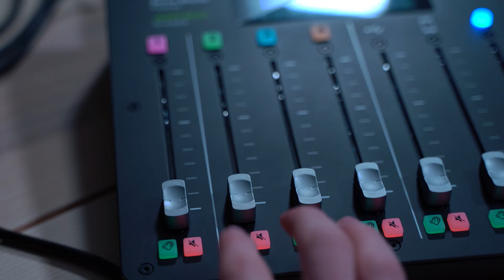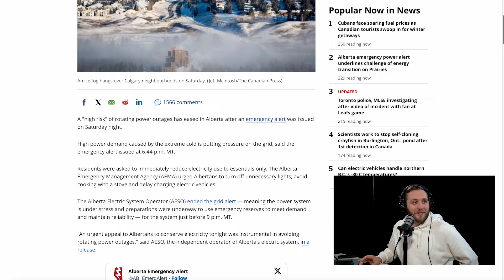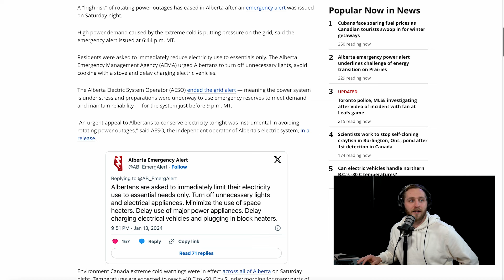Chill Shock: Alberta's Power Peril, Green Energy Gaps, and the RCMP's Overreach | 201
We’re back baby!  First on our radar is  Atlantic Canada, where the shortcomings of green energy are laid bare. We explore the gaps and challenges facing the region as it navigates the transition to more sustainable power sources. It's a critical examination of the hurdles and hopes on the green energy frontier.

Next, we shift gears to the chilly land of Alberta, where the threat of rolling blackouts looms large during the coldest weekend of the year. We dissect the potential power crunch, its implications for residents, and the race against time to keep the lights on. It's a critical examination of the hurdles and hopes on the green energy frontier.
But the drama doesn't stop there—we also discuss the Canadian RCMP's alleged manufacture of an arrest of Rebel News Reporter Dave Menzies. We dive into the murky waters of press freedom, law enforcement, and the implications of such actions on the delicate balance between journalism and justice.

Intro - 0:00

Pat McAfee, Aaron Rodgers, and Jimmy Kimmel Drama - 4:32

Nova Scotia’s Hydrogen Energy Plan - 10:44

Alberta’s Energy Problems during -40C Weather - 20:25

Rebel News Reporter Arrested - 39:22

Gearing up for a CRAZY 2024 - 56:46